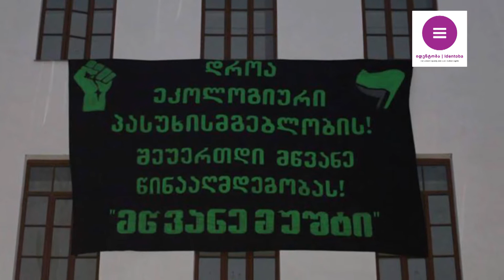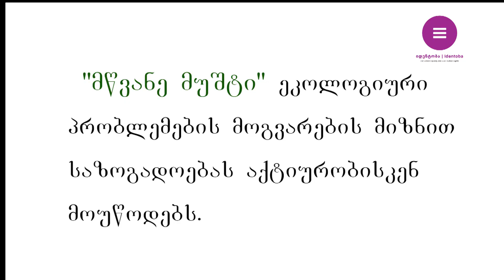"მწვანე მუშტი" ეკოლოგიური მდგომარეობის გაუმჯობესებისათვის